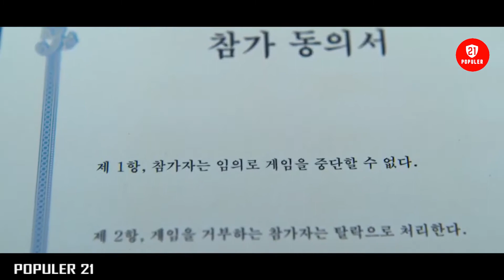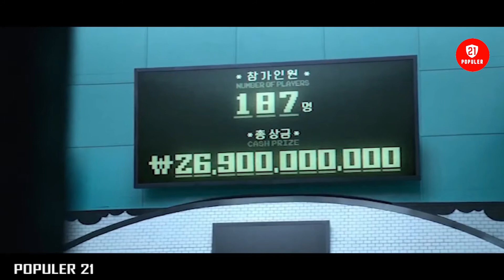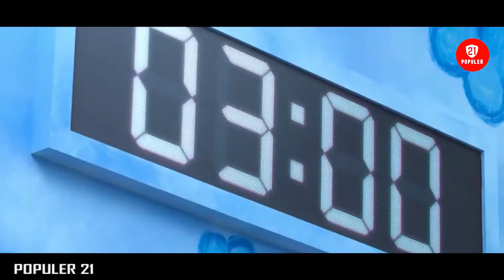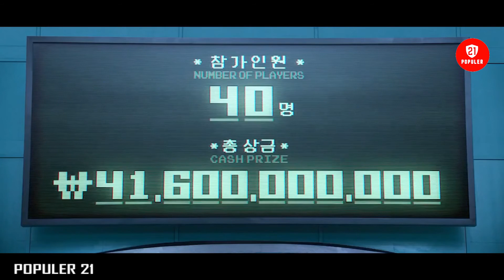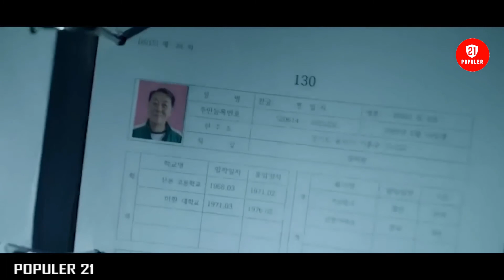Pertaruhan 456 Nyawa Hanya Untuk Permainan Anak-Anak I Part 1 - POPULER 21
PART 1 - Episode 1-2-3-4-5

Judul Film : SQUID GAME 2021

Empat ratus lima puluh enam orang, yang semuanya berjuang secara finansial dalam hidup, diundang untuk memainkan kompetisi bertahan hidup yang misterius. Berkompetisi dalam serangkaian permainan anak-anak tradisional tetapi dengan tikungan yang mematikan, mereka mempertaruhkan hidup mereka untuk bersaing memperebutkan hadiah 45.6 miliar won ($38,5 juta).